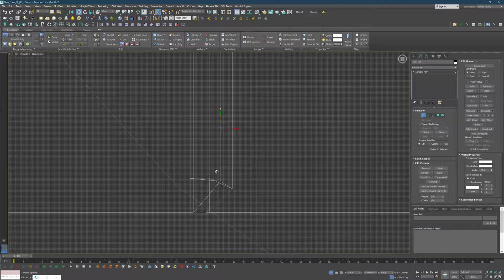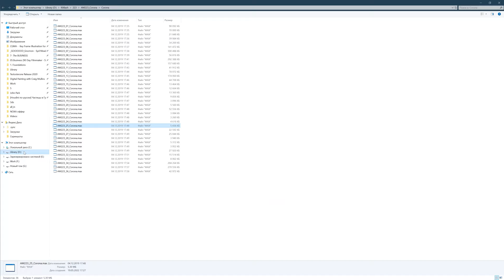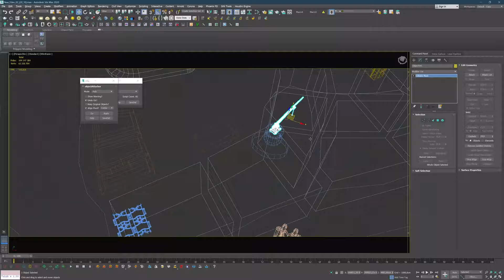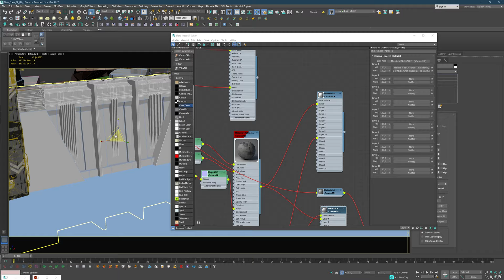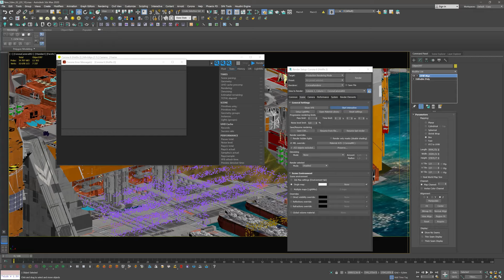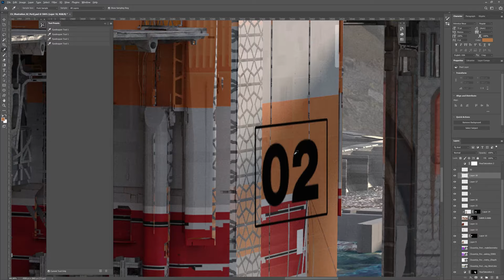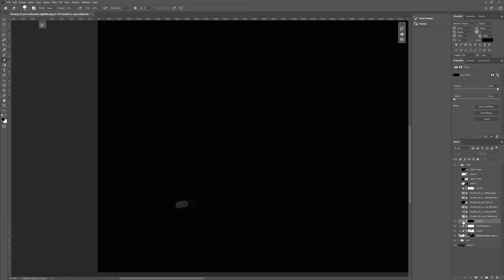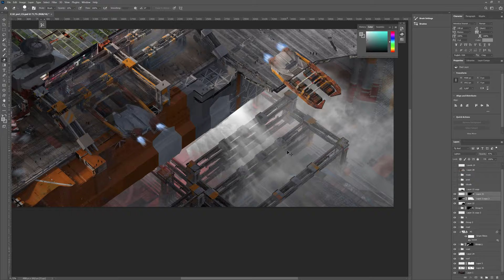New Eden 3D + Digital Painting Timelapse P.1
Illustration process 3D + Digital Painting Timelapse
“New Eden” A-game project, environment concept creation Part 1
Soft: 3DsMax + CoronaRender + Photoshop

CHALLENGE
The main task was to create a city for the meta-universe with further refinement of the space for A game. It was important to create a platform with a manifesto for further development of the game space, while maintaining the attractiveness for investors of the future meta-universe.
The project involved a large amount of promotional material for real-time promotion, increasing audience engagement and brand awareness.

ABOUT
Open sci-fi + cyberpunk world in the sandbox genre. Urban environment with a focus on Europe.
Gameplay references - The Witcher3.
New Eden - the peak of civilization, the city absorbed the best of the modern world. Beautification, high technology and the absence of the usual government.

OUTCOME
Analytical material (ArtBible): diagrams, block
diagrams, drawings, concepts of the main objects.
Concept art, Illustrations, city plan, 3D blockout of city, PromoArt.

ROLE
Art Direction, Concept Artist, Illustrator

LINKS
Full Presentation soon on ArtStation and Behance. I will be glad for your support.

Cheers!